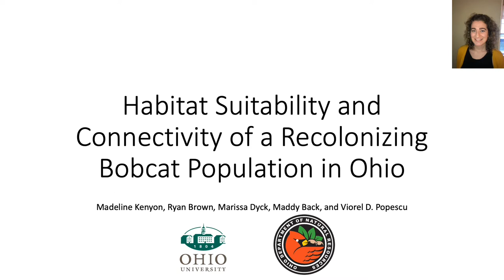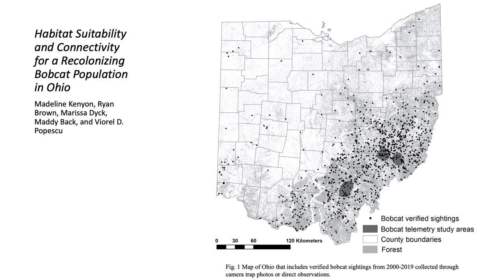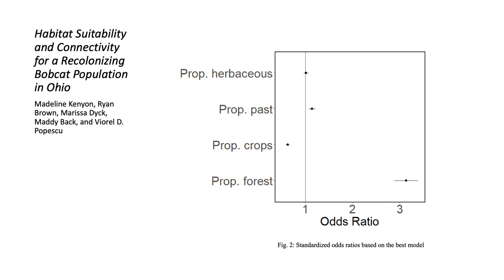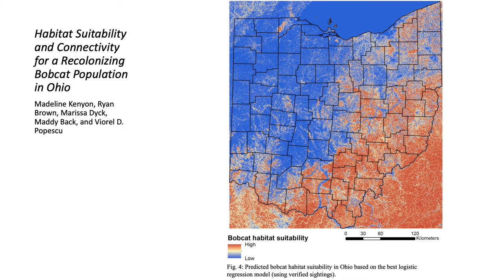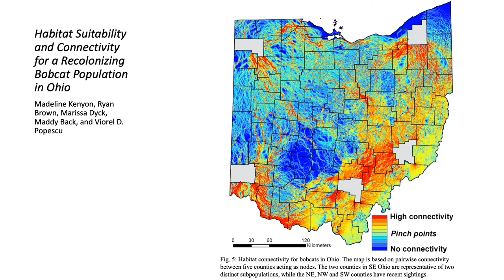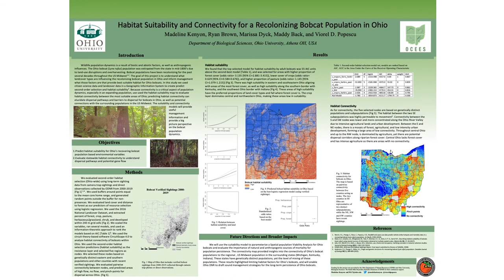Habitat Suitability and Connectivity of a Recolonizing Bobcat Population in Ohio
Presentation by Madeline Kenyon

Ryan Brown, Marissa Dyck, Maddy Back, Catherine Dennison (ODNR), Viorel Popescu.

Species distributions and resource selection are shaped by biotic and abiotic factors as well as anthropogenic disturbance. Bobcats (Lynx rufus) have seen a spectacular resurgence in the US Midwest after a century of absence. However, much of the US Midwest is dominated by agriculture, urbanized areas and dense road network, which pose interesting questions regarding space use, habitat selection and habitat connectivity. In this study, we took a two-pronged approach to evaluate 2nd order habitat selection and connectivity and potential dispersal pathways for bobcats in Ohio. To model 2nd order selection (habitat suitability), we used bobcat presences collected by citizen science data between 1990 and 2018, through a multitude of methods: trail camera, incidental trapping, or observations. We used logistic regression to model habitat suitability using presences and random pseudo-absences and found that at the population level bobcats avoided agricultural lands and selected for areas with higher proportion of forest and open natural habitat. We implemented Resource Selection Functions with weighted distributions with bobcat as a blocking factor and found that bobcats selected for areas with lower road density, higher canopy cover, and farther from high traffic roads, but were often found near low traffic roads. Our results show that the bobcat population may remain limited to the forested regions of Ohio due to their preference of forest and avoidance of agriculture. Across the Midwest, areas dominated by an intensive agricultural matrix present challenges for bobcat population persistence and expansion in these areas.